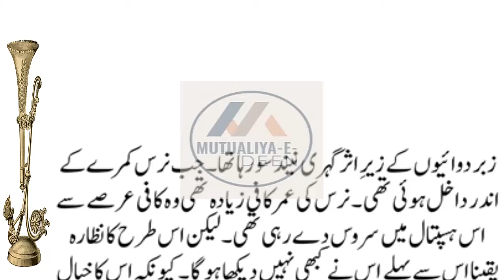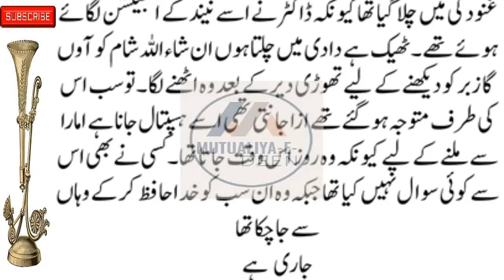Mutualiya-E-Deen New Social , Emotional & Heart-Touching Story Episode# 156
romanticstory 2023
रोमांटिक उपन्यास

Mutualiya-E-Deen
romantic novel
haveli based novel
bold novel
passion novel